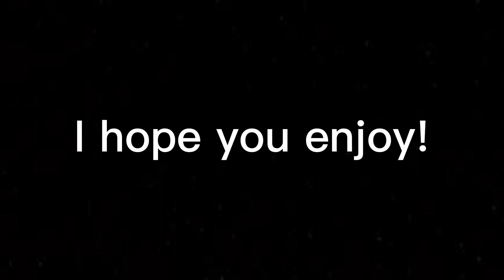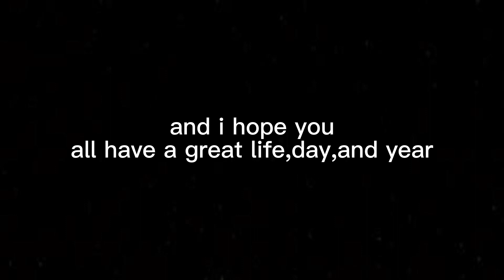2023 is here